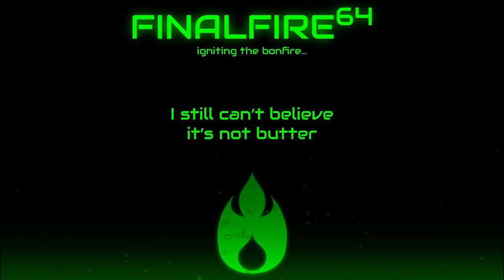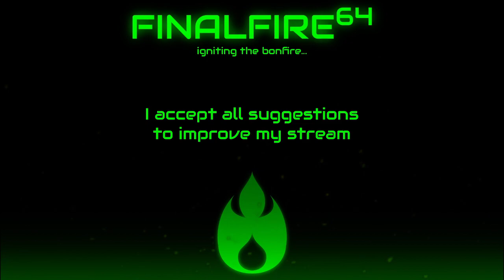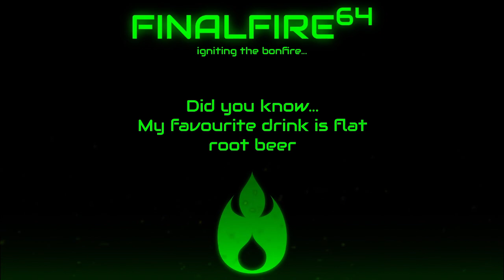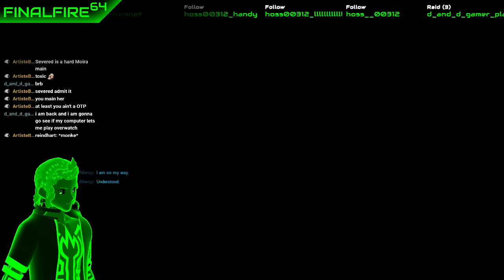Overwatch - Flaming Frontliner